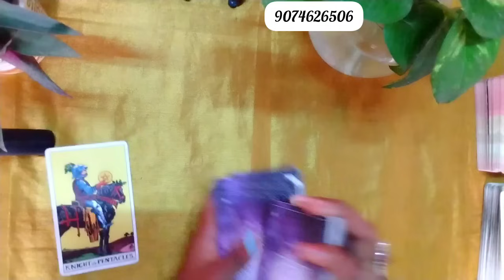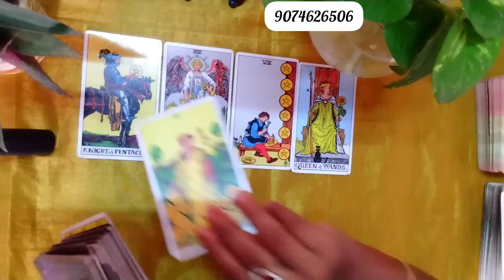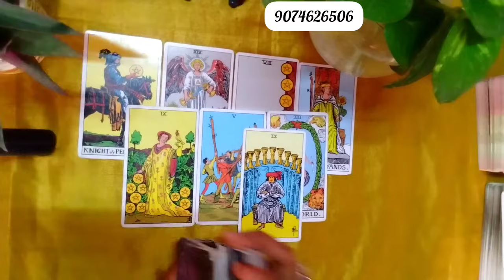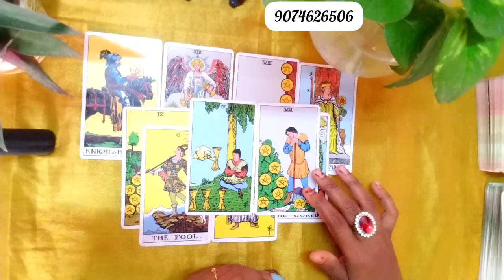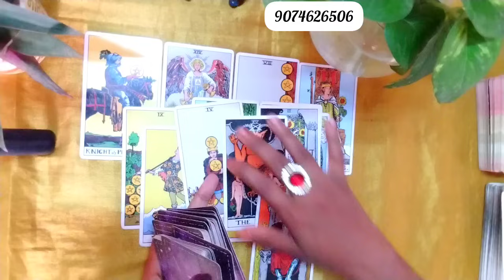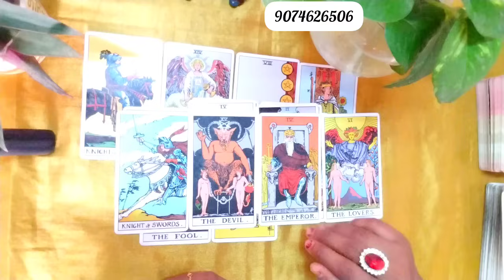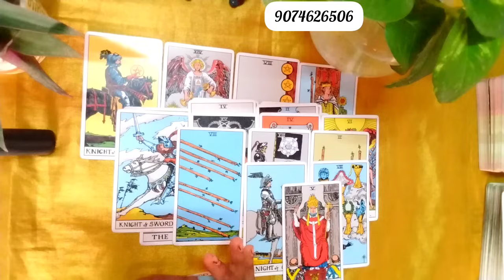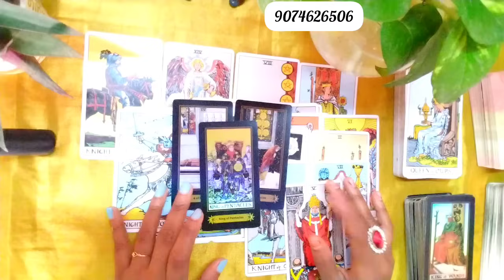morning thoughts of your person♥️🤔😳lightworker